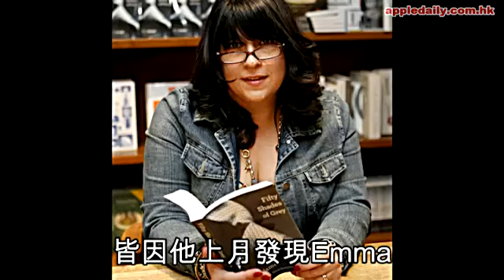不滿睇鹹書 奇男醬汁射女友